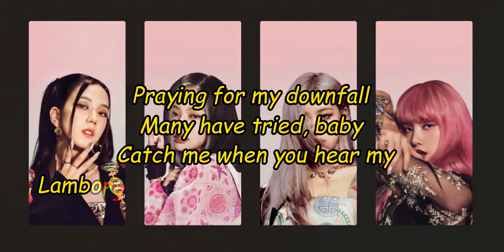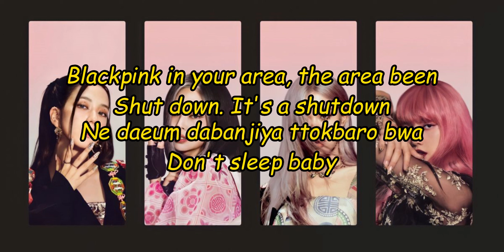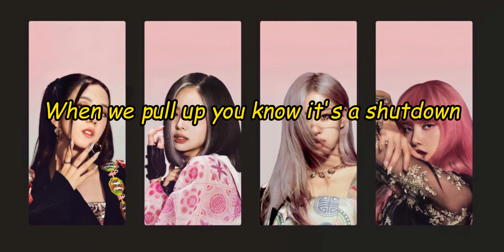BLACKPINK - Shut Down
🎵 Judul : Shut Down
🎤 Penyanyi : BLACKPINK

📝Lyrics

gyeomsonhage geunyang anjaisseo Just sit, baby

Catch me when you hear my Lamborghini go vroom, vroom, vroom, vroom

Blackpink in your area, the area been shut down. It's a shutdown